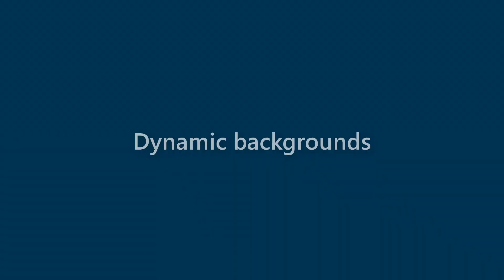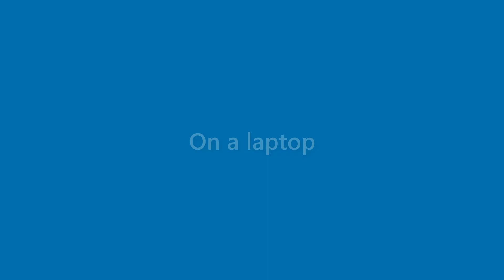Derek Hays - appearance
Name Look - Derek Hays - appearance. In this video we present "Derek Hays" name look and feel in various scenarios.
This video will cover:
How does "Derek Hays" look as a personal letterhead?
How does "Derek Hays" look on a business card?
How does "Derek Hays" look on a computer/laptop screen?
How does "Derek Hays" look with different background colors?
How does "Derek Hays" look with various fonts?